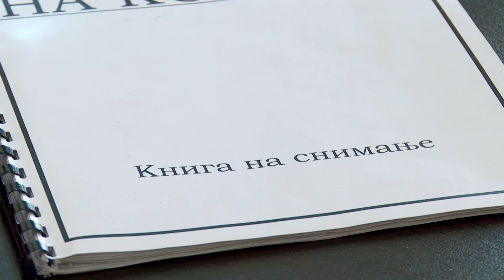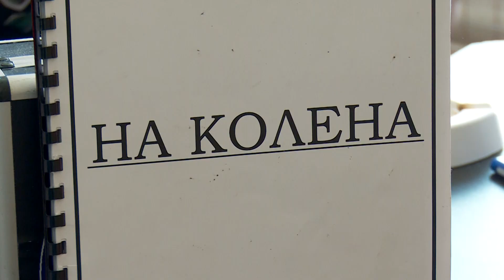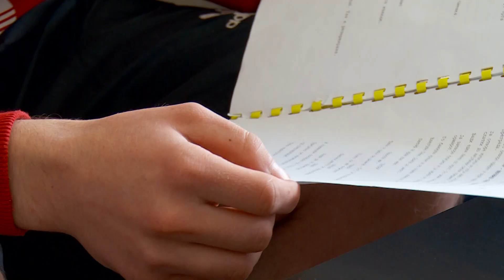Интервју со Кристијан Петковски и Милан Богдановски